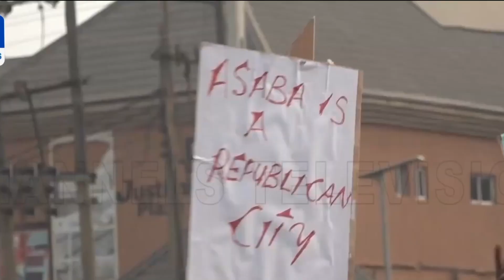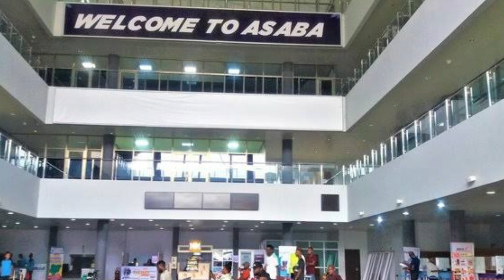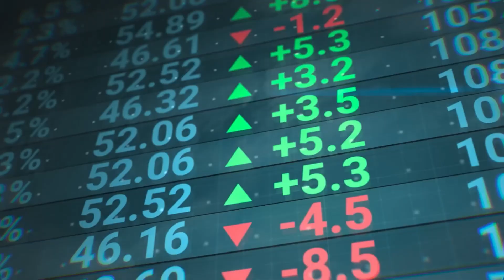"Behold the Most Breathtaking City East of Nigeria! 🗼ASABA WATERFRONT CITY "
Delta State government has approved with great fanfare the development of Asaba waterfront City. When completed it will be the best waterfront city stretching from Delta State and across the Southeast of Nigeria. The design work is completed and all that remains is the actual construction. But before construction commences, they must deal with the issue of compensation for the host communities and that is very often a sticky problem because you must deal with different groups like those who are for the project and those against. Lucky enough, in Nigeria we do not have to deal with environmental activists who could make the realization of such projects a trouble to deal with. This is important considering that the area in question is a swampy area that provides a conducive ecosystem for the growth and survival of many animal and plant species. Nigerians do not worry about that yet. The whole swamp must be sand filled up from 3 to 12 meters high in different areas. In this reclamation effort, the whole ecosystem must be destroyed. We will give some deeper analysis of this project and see if it is realizable. But first let us listen to the promotional video highlighting the project by the sponsors of the project. Immediately after we will look at the challenges facing the realization of this modern city along the bank of the Niger.